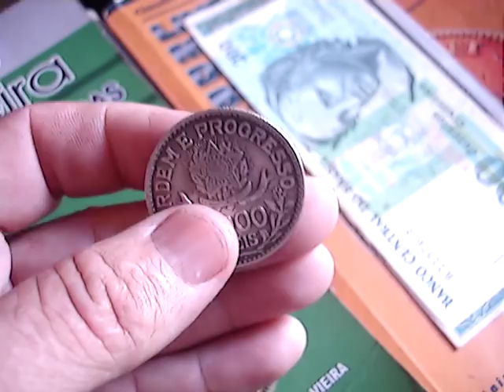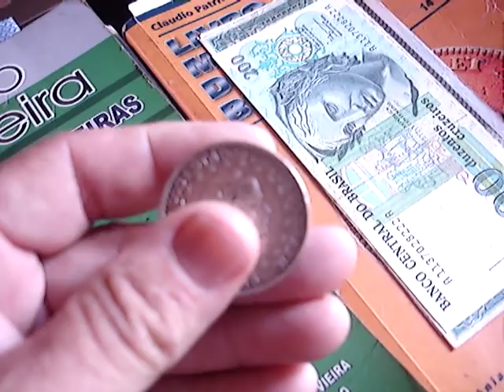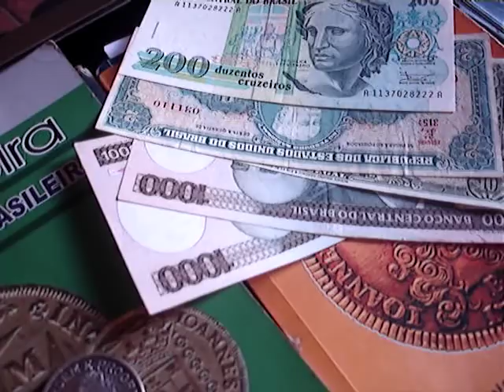MOEDA RARA DE 2000 MIL REIS 1913 DE PRATA PARA COLEÇAO QUANTO VALE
NESTE VIDEO MOSTRAMOS MOEDA DE 2 MIL REIS RARA CONFERE